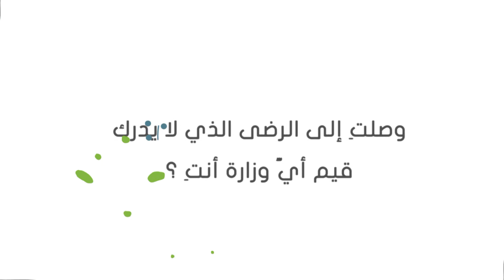قيم التجارة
موشن جرافيك حول قيم التجارة